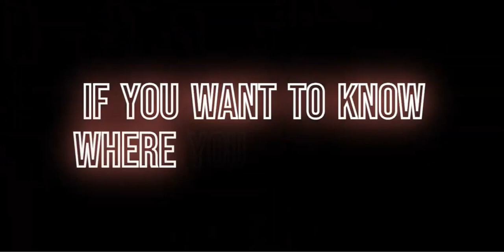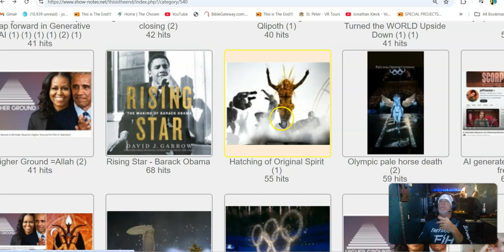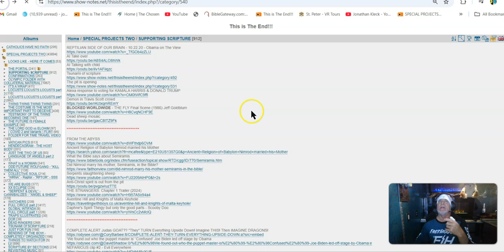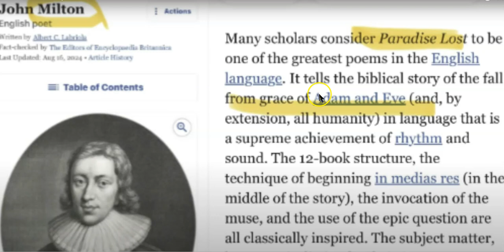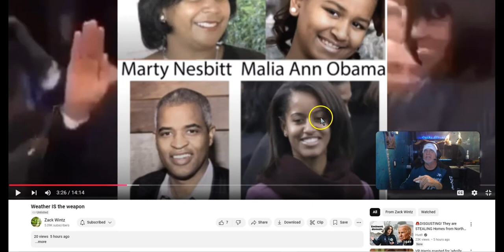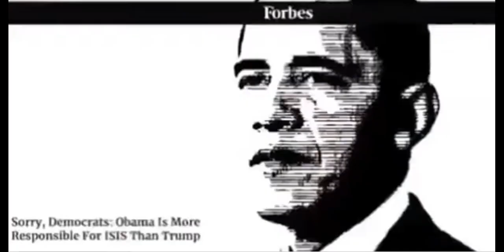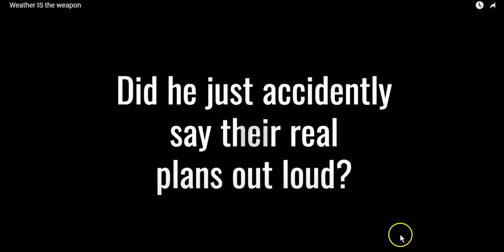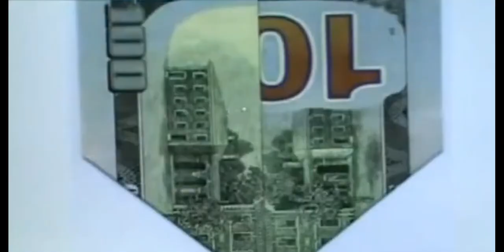CLIMATE CHANGE (( IS )) The Most IMPORTANT Matter In Our WORLD! BUT SEE IT How It TRULY IS .. M.O.D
"Monsters On Display. Easy to SEE Time To Go !! The End IS The Beginning. It you are One Of US. It Always IS" (From Jonathan's original description)

PS, a note from me: (the channel owner, not Jonathan. I just share his videos on my channel)
Some links in the channel description are blocked by Youtube. You can copy and paste those links and just backspace the added space after pasting the link into the internet search bar. Just copy and paste the link and remove the space before entering)